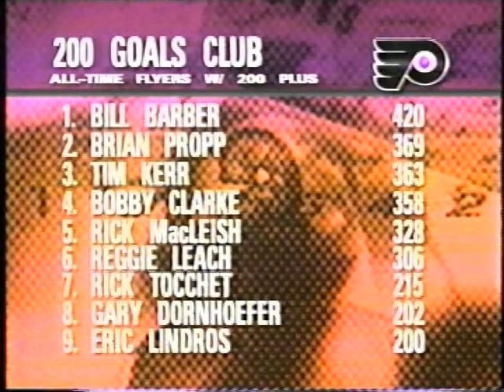Philadelphia Flyers vs Tampa Bay Lightning Highlights 10/21/97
Highlights from the Philadelphia Flyers vs. Tampa Bay Lightning game on October 21, 1997 at CoreStates Center in Philadelphia.

The game aired on Comcast SportsNet in Philadelphia with Jim Jackson and Gary Dornhoefer commentating.

This game was all Flyers, jumping out to a 3-0 lead and chasing Tampa netminder Daren Puppa after only eight minutes of work. Tampa got a goal back to cut the Flyers' first period to 3-1, but the Flyers scored two goals in each of the final periods to take an easy 7-1 victory.

Eric Lindros led the Flyers with five points (goals, four assists), with Vinny Prospal (two goals, two assists), Janne Niinimaa (goal, two assists) and John LeClair (goal, assist) each having multiple points. Eric Desjardins and Pat Falloon also scored in the Flyers' rout.

Lindros's goal was his 200th as a Flyer, making him the ninth player in team history to hit the milestone.

0:00 Janne Niinimaa goal
0:09 John LeClair goal
0:15 Vinny Prospal goal
0:32 Eric Lindros goal